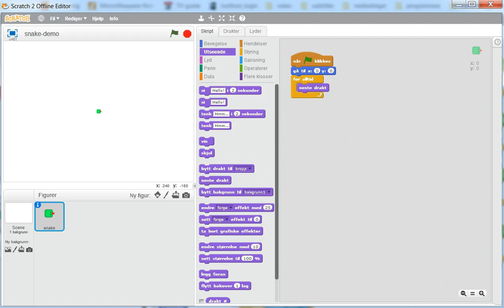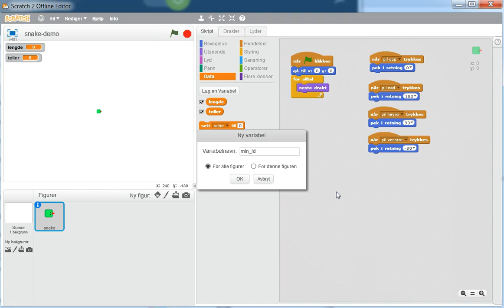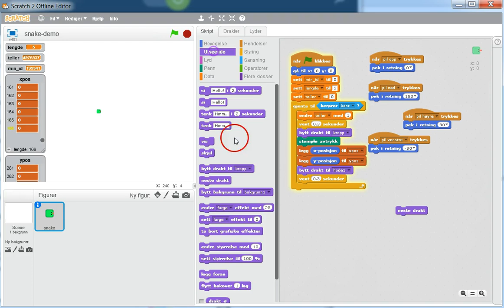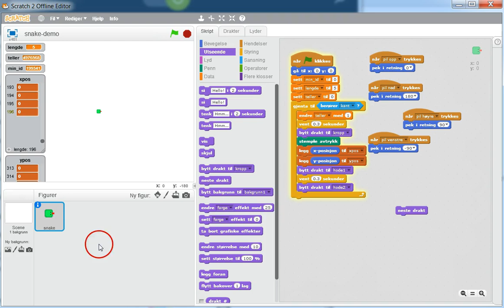02 bevegelse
Snake spill i scratch - del 2 - starte bevegelser